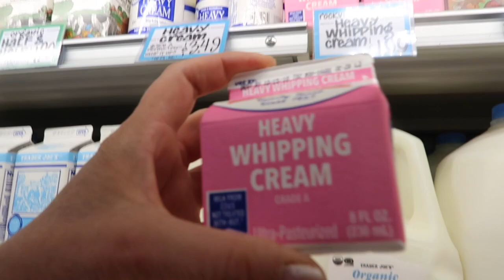what's For Lunch Mom?!!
This video is about a Day in the life